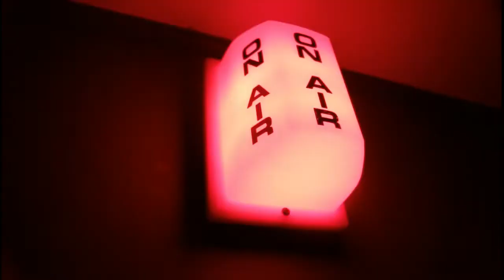Darling | Original Song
Lyrics-
There was a time when I didn't know you
There was a time when I had no clue
Life can be ohhh so strange
Life can be many different ways
But what I know
Is I need you

We'll fly to a different land
Take my heart
Hold me tight or I'll fall apart
You my dear
You're everything I need
But I fear
As my life starts to bleed
Stitch me up
And I'll stick you back
Stitch me up
And I promise that I won't hold back

Darling darling
I'm thinking about the future
Darling darling
You're starting to be my future
You're everything that I ever needed
You're everything that I will ever want
Darling darling
There's no looking back

Kisses
Stolen in the smallest moments
Laughter
Shared within the darkest moments
You brighten up all that was dark
You shine a light inside my heart
Stitch me up

Darling darling
Darling darling
Darling darling
There's no looking
Darling darling
There's no looking
Darling darling